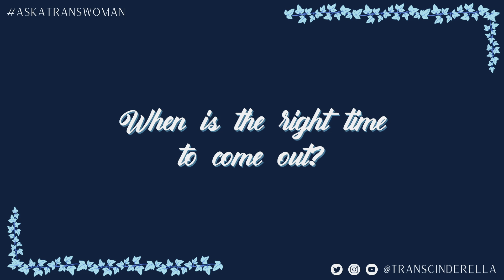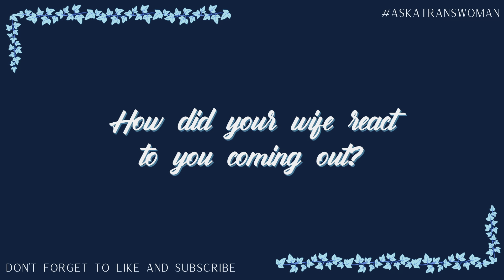Ask A Trans Woman: All About Coming Out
This week, AskATransWoman covers a difficult topic...coming out.

There's not really a right or a wrong way to come out as trans, but there are mistakes you will want to avoid. Alexis covers those in this video, and we get a special appearance from her wife, Lindsey, to discuss her experience with Alexis coming out to her.

Chapters:
00:00 - How Do I Come Out As Trans?
05:02 - What does coming out entail?
07:32 - When is the right time to come out?
18:49 - Coming Out to Your Spouse - My Wife Reacts

Books Mentioned:
Red - A Crayon's Story (Michael Hall)
Dotson - My Journey Growing Up Trans (Grayson Lee White)

Have courage and be kind, especially to yourself